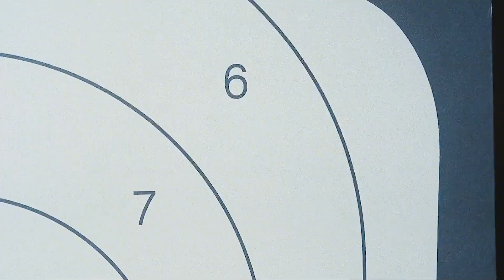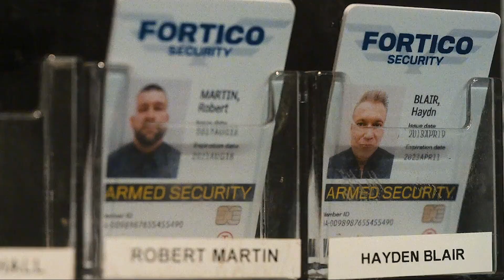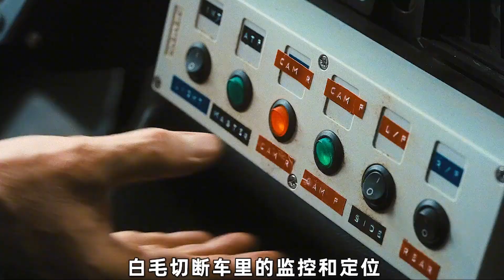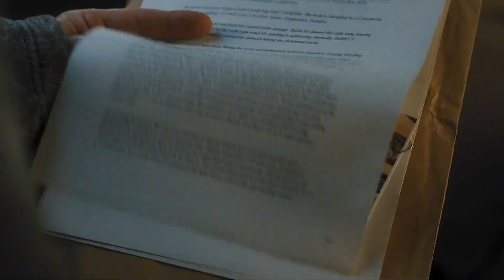黑老大为给儿子复仇，装成菜鸟混进公司，将整个劫匪团伙一网打尽